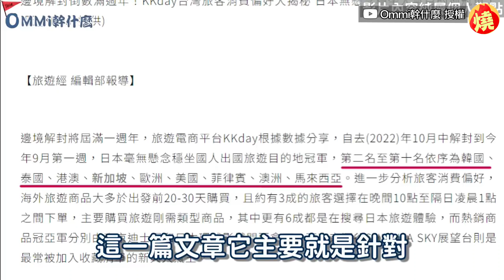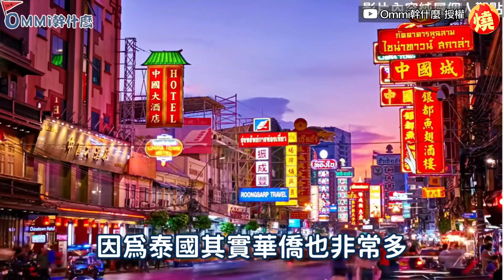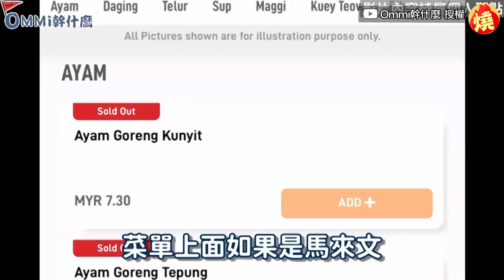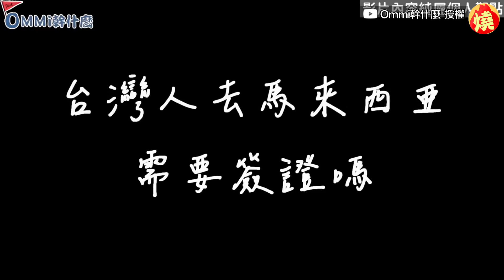台語也能通！台YTR遊大馬被震撼 見中文招牌嗨喊：好像回家一樣－全民話燒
自疫情解封後，不少台灣人紛紛計劃出國旅遊，而台灣Owen與Tammi發現，根據旅遊電商平台KKday數據，自2022年10月解封至今，台灣人最愛去旅遊的國家排名，馬來西亞名次竟比泰國和新加坡落後，為此2人特別分享，大馬某些地區不僅說台語也能溝通，其市場的佈局也和台灣美食街一樣，讓他有種回家的感覺，非常推薦台灣人能考慮到馬來西亞旅遊。